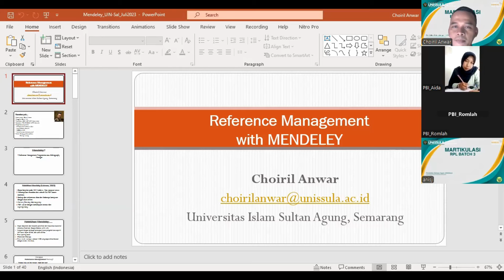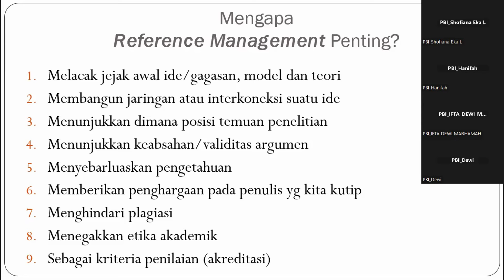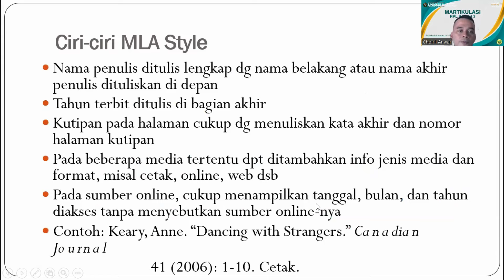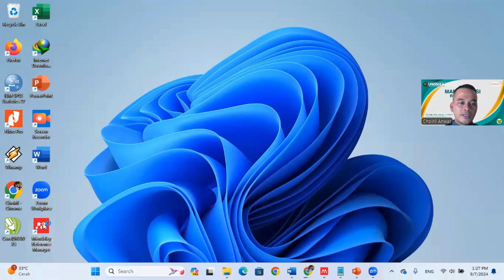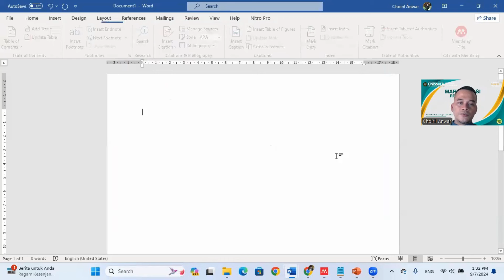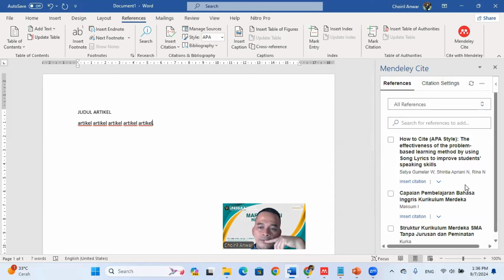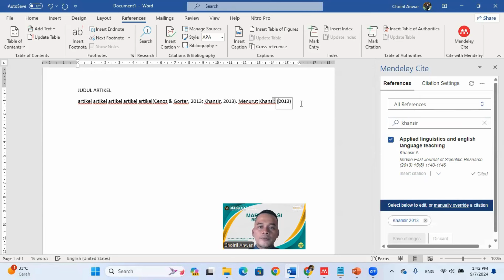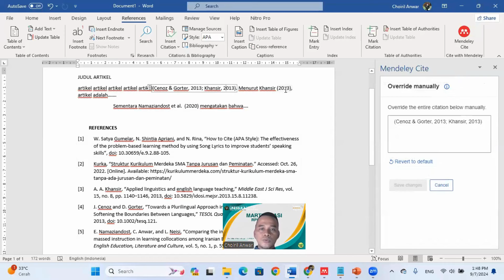CARA MUDAH MENGGUNAKAN MENDELEY REFERENCE MANAGER_VERSI TERBARU 2024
Video ini memuat tutorial CARA MUDAH MENGGUNAKAN MENDELEY REFERENCE MANAGER versi terbaru 2024. Materi ini saya sampaikan saat dilaksanakan Program Matrikulasi mahasiswa RPL (Rekognisi Pembelajaran Lampau) Program Studi Pendidikan Bahasa Inggris Universitas Islam Sultan Agung pada 7 September 2024. Semoga bermanfaat bagi para mahasiswa dan penonton secara umum.